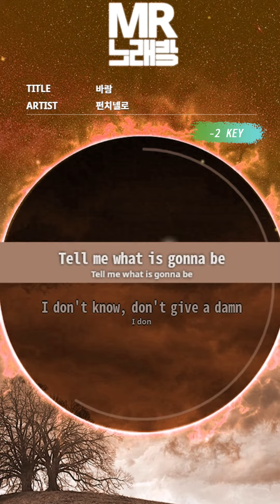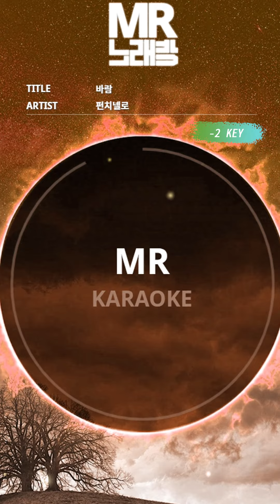[MR노래방ㆍ-2 key] 바람 - 펀치넬로 (PUNCHNELLO)ㆍMR Karaoke